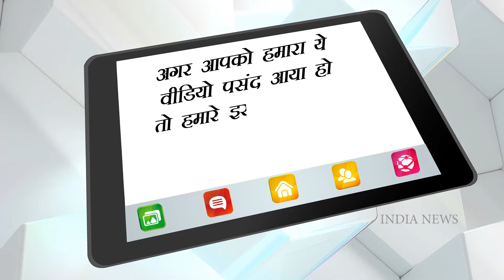'Shamshera': Ranbir Kapoor surprises his fans at the first poster launch; leaves them teary-eyed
Actor Ranbir Kapoor is all set to be seen in 'Shamshera'. The first look poster was launched on Monday morning and it has got his fans quite excited. Ranbir, who was last seen in 'Sanju', was seen launching the poster with his fans.
Ranbir surprised his fans in the most fun way. The official handle of the production house shared the video in which Ranbir's fans are seen praising him while he is surprising them by tearing up the poster and making a kickass entry. On the other hand, his female fans were seen getting emotional and hugging the 'Tamasha' actor. It was truly a ‘phata poster nikla hero’ moment.